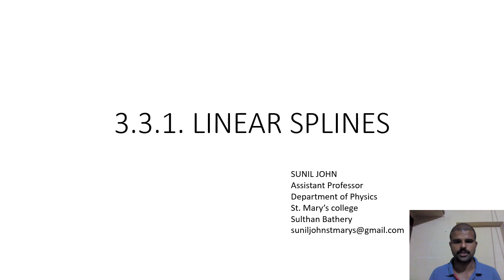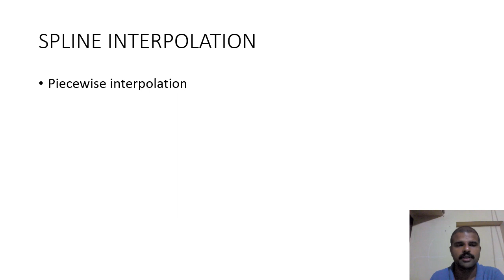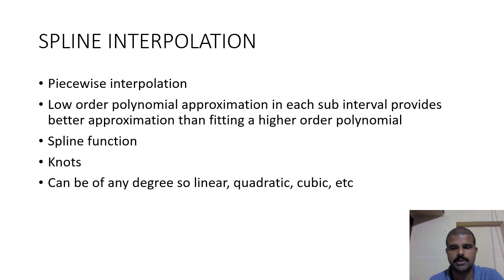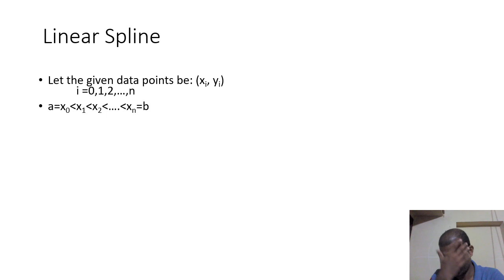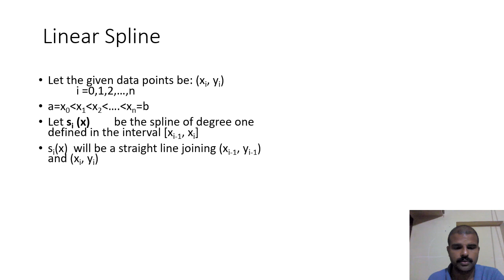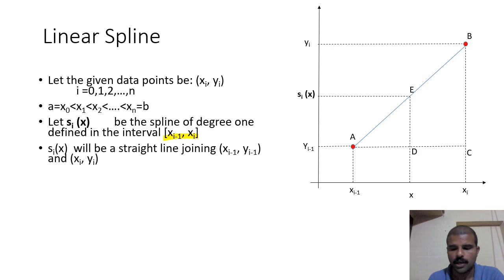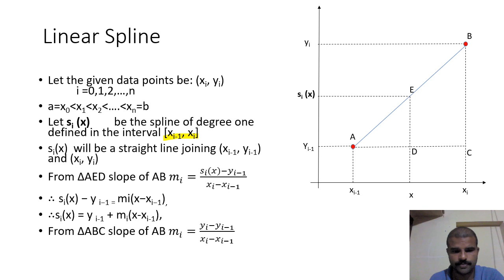III 3 1 Linear Spline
Explains the concept of Linear Spline Interpolation